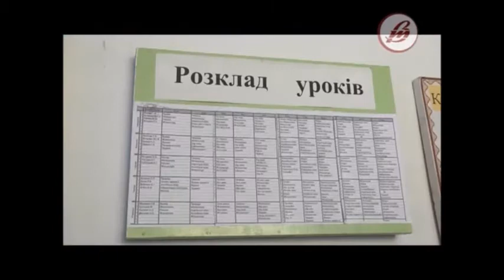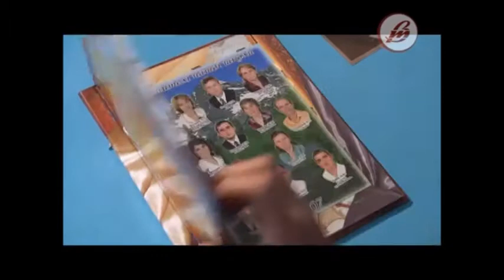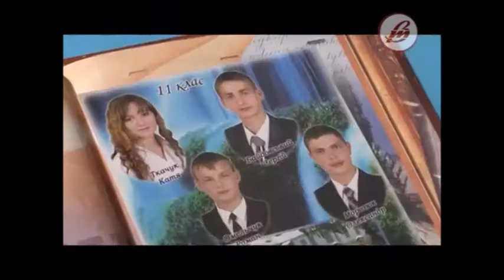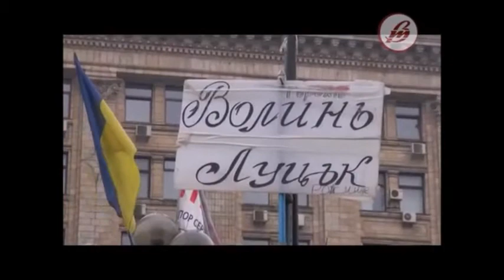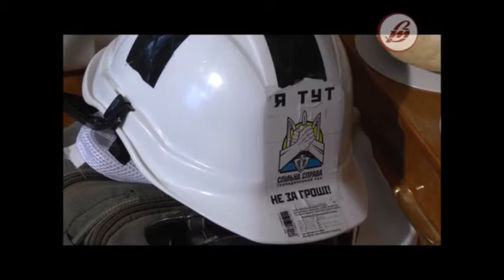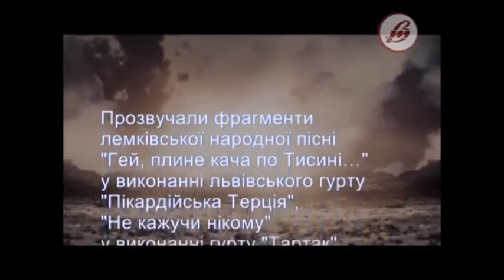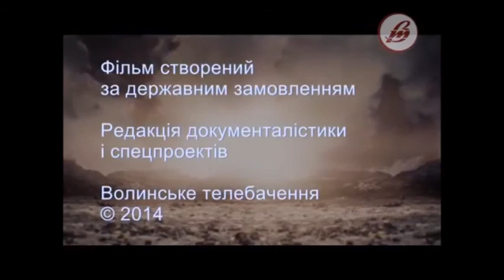Сергій Байдовський Історія Героя